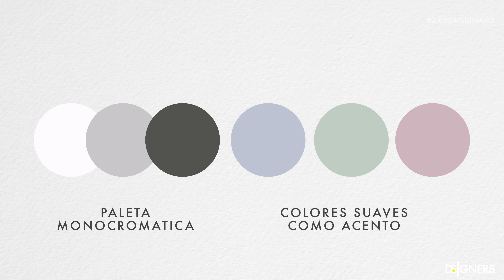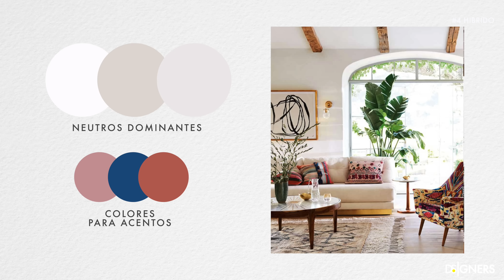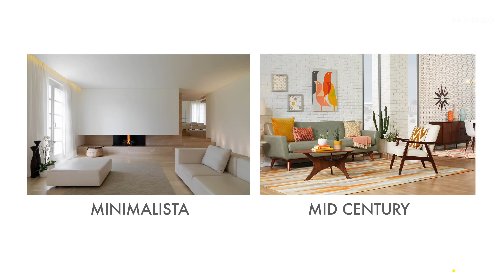✅ Mejores Estilos para ESPACIOS PEQUEÑOS 🔥 TOP 4 Estilos para decorar una Casa pequeña.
Descrube los mejores 4 estilos para decorar y diseñar espacios pequeños. Aprenderás como implementar ideas y trucos en tu hogar para que se vea más grande y con estilo sin dejar de ser funcional y cómodo.  Haz que tu hogar sea tu oasis personal!

Espero que disfrutes y uses esta información para crear un hogar cómodo y elegante.

⏱   Tópicos:
00:00 - Introducción
01:00 - Minimalismo
06:07 - Minimalismo cálido
06:52 - Escandinavo
12:22 - Japandi
19:14 - Híbrido

** 🚫 GUÍA GRATUITA DE ERRORES DE DISEÑO INTERIOR Y CÓMO SOLUCIONARLOS

**APLICACIONES QUE USO:
PRUEBA DE 30 DIAS GRATIS DE CANVA:

*CONSIGUE UN AUDIOLIBRO GRATIS!